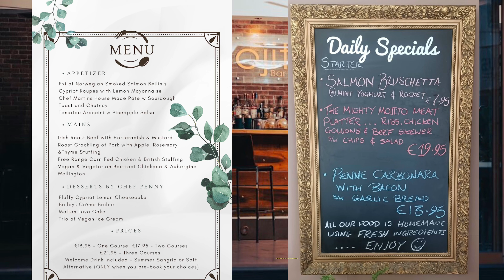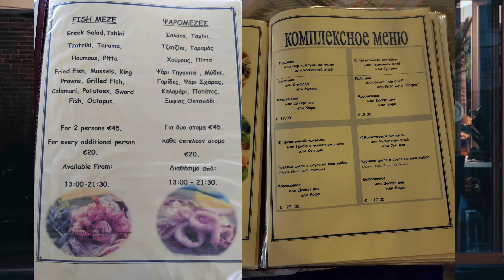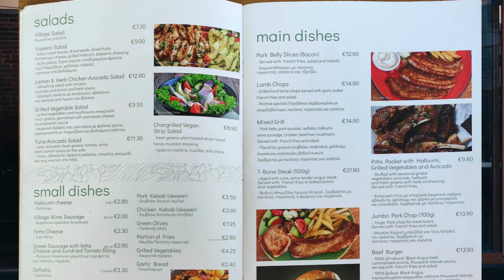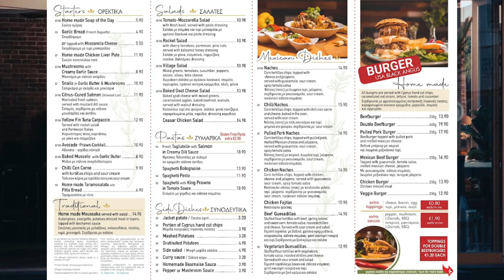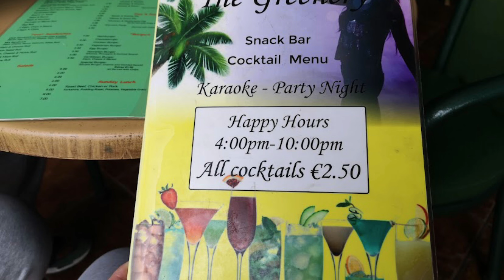Top 15 Affordable Restaurants In protaras Cyprus! (Facts and review)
Protaras offers a wide range of excellent dining options. Some of the best restaurants in Protaras include Fig Tree Bay Restaurant, Kalamies Restaurant, and Vangelis Taverna. These establishments offer delicious cuisine, friendly service, and stunning views, ensuring a memorable dining experience for visitors.
In this food guide, we’ll explore 15 must-eat restaurants and street food stalls in Protaras that promise to tantalize your taste buds and enhance your holiday experience.

This video auto generated by YouTube ​⁠@YouTube